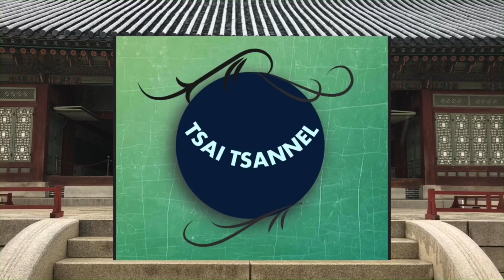HOW TO MAKE VIETNAMESE SPRING ROLLS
Another healthy recipe to all our Sangkay out there specially those who are on diet but still want a yummy food at the same time.

Editor: iMOVIE & VN